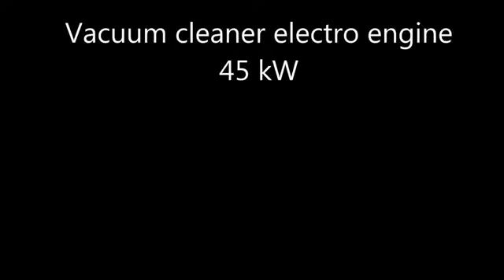Vacuum cleaner electro engine 45kW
Vacuum cleaner electro engine 45kW bertenaga dilengkapi dengan wadah ekstra besar 90 liter untuk menyedot segala jenis kotoran dalam jumlah besar dan ditandai dengan penanganannya yang mudah. Penyedot debu basah dan kering motor ganda berkualitas tinggi dan kuat dilengkapi dengan pegangan dorong standar dan sasis ekstra kuat dengan kastor logam. Mesin ini juga dilengkapi dengan filter kartrid yang sangat efisien dan selang pembuangan yang praktis.